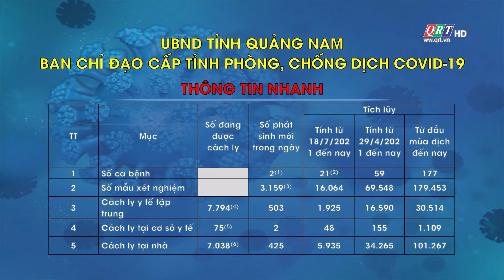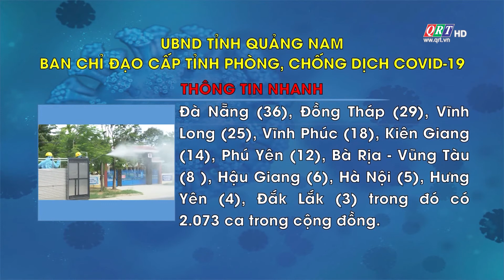Cập nhật thông tin dịch Covid đến 18h ngày 23-07-2021 trên địa bàn tỉnh Quảng Nam và cả nước | QRT